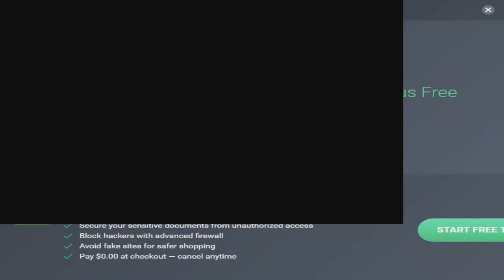Star Wars: Knights of the Old Republic [Part 12]: SWOOP RACES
Finally get to the swoop races and rescuing the damsel in distress?? or are we. :D The episode after this will resume the "true blind" lets play!